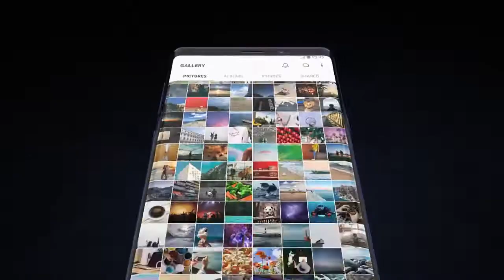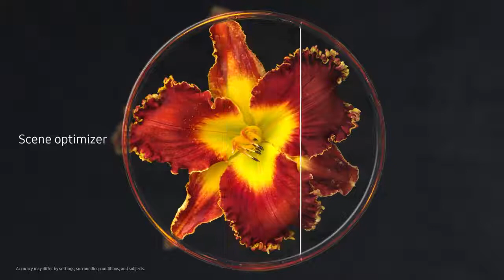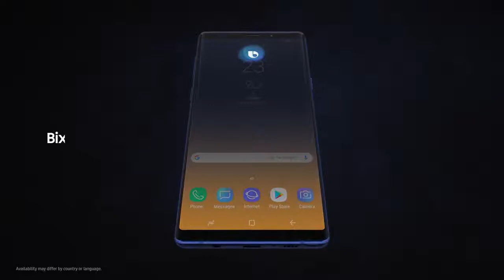Samsung Galaxy Note 9 Official Video | Hans On | Review | The Centric